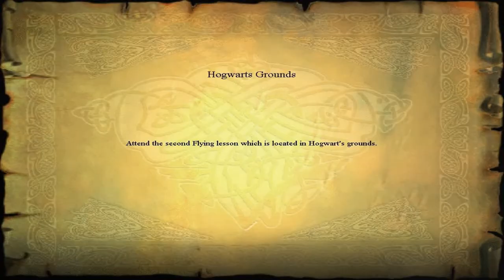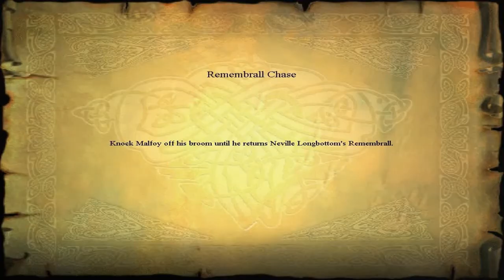Harry Potter ve Felsefe Taşı PC - Bölüm 3 - Bitkileri Yakıp Yıkma Qeyff!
Bu bölümde Bitkibilim serasına doğru yol alıyoruz.Bitkilerden nefret eden öğretmenimiz -ironi- onları yok etmemiz için yeni bir büyü öğretiyor Harry'ye.(Sadece Harry'ye) Hogwarts'taki bitki örtüsünü mahvettikten sonra Malfoy'la karşı karşıya geliyoruz!

♦ Desteklemek için beğeni bırakmayı unutmayın!